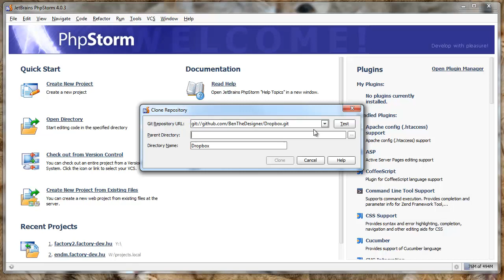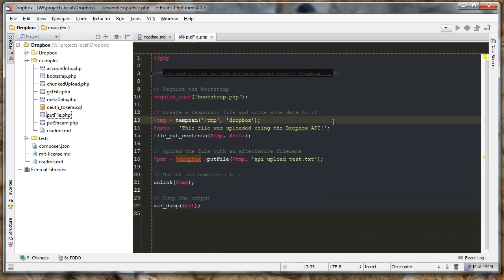phpStorm GitHub cloning